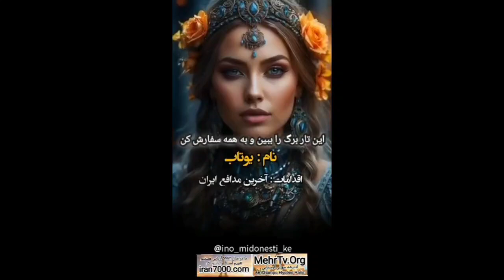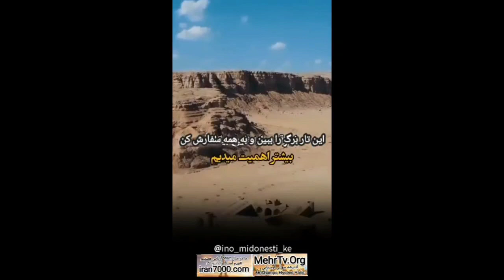در جواب تازی پرستان بگو که اگر بنی هاشم را در گور کنی کب جاش میاد